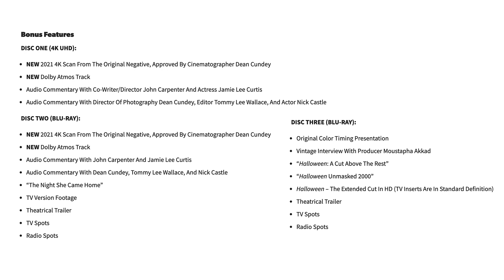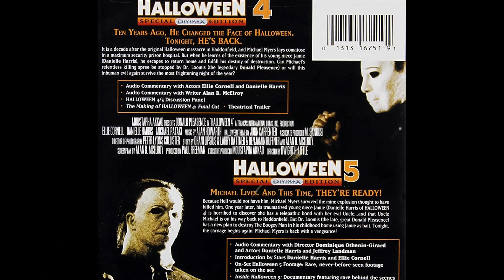Blu-Ray News: HALLOWEEN Scream Factory 4K UHDs, THE THING on 4K, & STAR TREK FILMS REMASTERED!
RavensFilm Productions presents your Blu-Ray News for July 10, 2021!

Featured News:
• Scream Factory 4K Ultra HD remasters of first five Halloween Films.
• Universal announces John Carpenter's The Thing for 4K UHD,
• The first four Star Trek films coming to 4K UHD from Paramount.
• Phantasm Sphere Collection being re-released by Well Go USA.